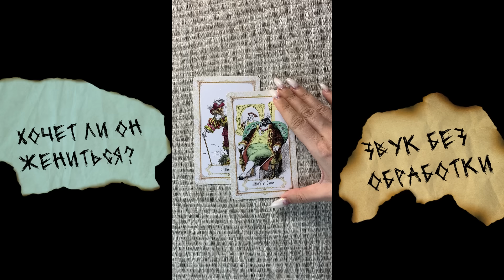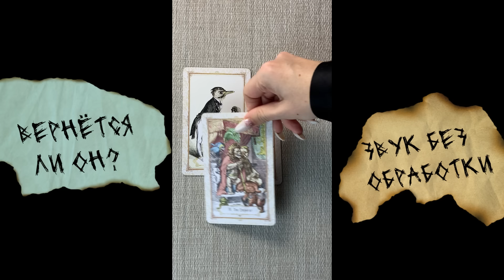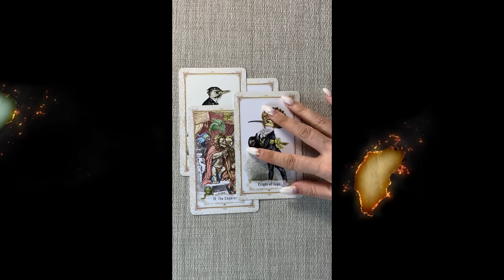💖 Последние Три Коротких Расклада Нейроведьмы 💖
Таро расклады, которые Анна сняла, но не успел загрузить.

🔥 Проживание Старших и Младших Арканов (Эзотерическая библиотека, Чат Менторство с марафонами и магический чат включены.

Приветствую тебя, искатель счастья и позитивных изменений! Я, Нейроведьма, рада пригласить тебя на увлекательный расклад таро. Этот расклад предназначен для всех, кто ожидает хороших новостей и хочет узнать, какие приятные сюрпризы идут к вам. Погрузимся в мир таро, чтобы раскрыть, что скрывает завеса времени и какие благоприятные моменты скоро войдут в твою жизнь.

В Этом Таро Раскладе Сегодня Ты Узнаешь:

Таро Сегодня: Изучение текущих энергий вокруг тебя и как они могут способствовать приходу хороших новостей.
Таро Расклад: Анализ карты таро, которые выявляют возможные источники радости и позитивных событий.
Гадание Таро и Гадание на Картах Таро: Глубокое понимание и предсказание приятных изменений.
Таро Прогноз и Таро на Будущее: Прогнозирование конкретных хороших новостей.
Таролог: Моё руководство поможет тебе настроиться на восприятие и принятие приходящих благ.
Расклад на Таро и Расклады Таро: Использование разнообразных раскладов для наилучшего понимания того, откуда и как придет счастье.
Гадание на Таро и Гадание на Картах: Открытие конкретных деталей и моментов, которые могут стать источниками радости.
Расклад на Судьбу Таро и Расклад на Судьбу: Исследование того, как эти хорошие новости могут повлиять на твою дальнейшую жизненную траекторию.
Таро Трансформация и Таро Лучшее: Взгляд на возможности для личного роста и улучшения жизни, которые могут прийти с этими новостями.
Таро Предсказание и Расклад Таро на Отношения: Анализ того, как новости могут повлиять на твои отношения и социальные связи.
В этом оптимистичном гадании на картах таро, карты таро будут использованы для исследования будущих событий, которые принесут радость и позитив в вашу жизнь через гадание таро и таро гадание. Этот таро прогноз раскроет, какие хорошие новости ожидают вас в ближайшем будущем, помогая вам ощутить предвкушение и радость от предстоящих событий через таро сегодня.

В этом раскладе на таро, вы сможете узнать о благоприятных изменениях и счастливых моментах, которые скоро произойдут в вашей жизни, с помощью расклада на судьбу таро и таро на будущее. Таро предсказание даст вам возможность подготовиться и максимально использовать эти благословения, будь то новые возможности в карьере, любви или личных начинаниях.

С прогнозом таро, раскладами таро и таро раскладами, "Скоро Придет Счастье: Какая Хорошая Новость Ждет Тебя?" обещает не только дать вам представление о приятных событиях, но и поможет вам настроиться на восприятие и принятие хороших новостей. Вы научитесь видеть и использовать каждую возможность, которая приходит к вам, укрепляя ваш оптимизм и жизненную энергию.

Через таро сегодня мы исследуем, что он думает обо мне и что он думает обо мне сейчас, чтобы понять, как текущие взаимодействия могут способствовать будущему счастью. Мы углубляемся в вопросы, что он думает обо мне таро и что он думает обо мне сейчас таро.

Расклад таро показывает, что думает обо мне сегодня таро и его мысли обо мне таро, предоставляя вам понимание того, какие благоприятные перспективы открываются. Мы исследуем его чувства ко мне сейчас таро, что может указывать на хорошие новости.

Важным аспектом расклада является анализ того, что он скрывает таро и что он скрывает гадание. Это помогает выявить скрытые возможности и неожиданные удачные обстоятельства. Мы также обращаем внимание на то, что он скрывает от вас таро, раскрывая положительные секреты, которые скоро могут стать явными.
Завершая расклад, мы рассматриваем, что он решил по поводу меня таро и что он решил по поводу вас таро